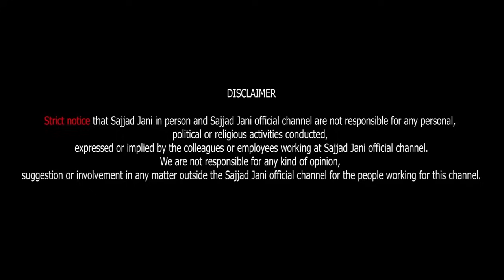Tobah Yarr | Sajjad Jani Tea Time New Episode 649